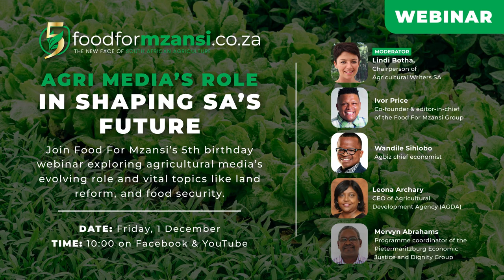Webinar: Agri Media’s Role In Shaping SA's Future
Join Food For Mzansi’s 5th birthday webinar exploring agricultural media’s evolving role and vital topics like land reform, and food security.

Moderator:
Lindi Botha, Chairperson of Agricultural Writers SA

Ivor Price, Co-founder & editor-in-chief of the Food For Mzansi Group
Wandile Sihlobo, Agbiz chief economist
Leona Archary, CEO of Agricultural Development Agency (AGDA)
Mervyn Abrahams, Programme coordinator of the Pietermaritzburg Economic Justice and Dignity Group